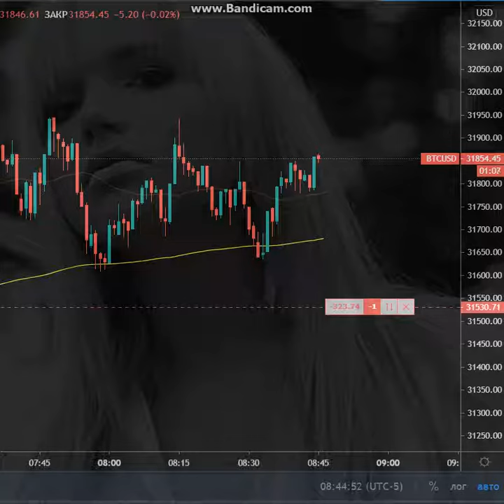Guy Mantzur - Echos (Bitcoin) #3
Here is the music that I like d(-_-)b

On these channels:  Y-Tube, Coub and Telegram - I want to collect the music that I like. Directions in music can be different -